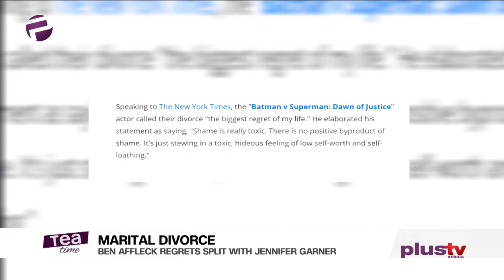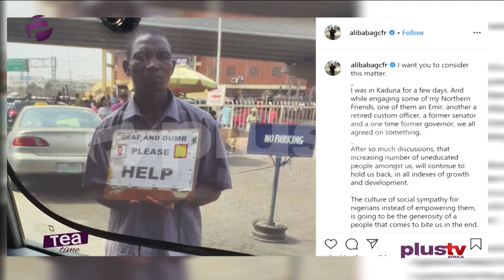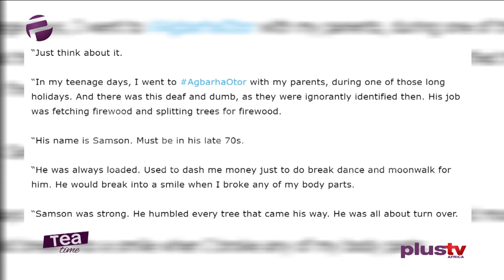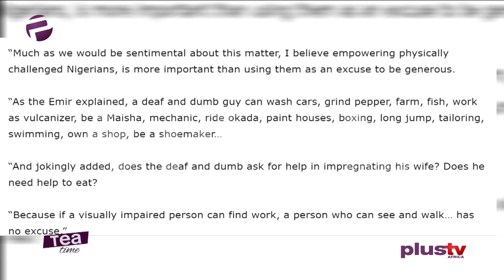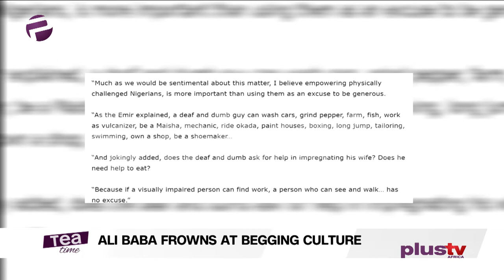Tea Time (Entertainment Show); Wednesday, February 19th (Afternoon Show)